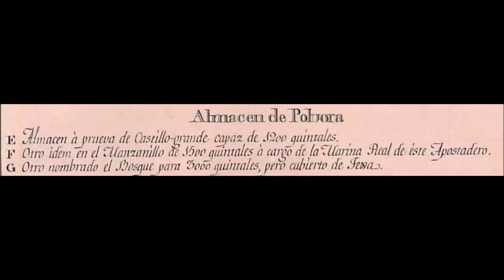AFRICA KUNG FU FROM MWANA AMIN SALSA BONFANTE